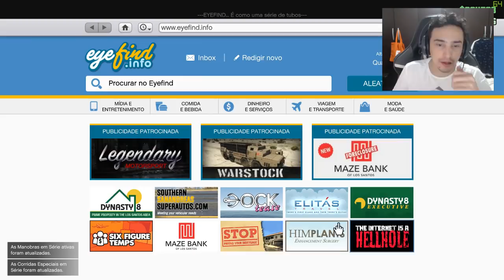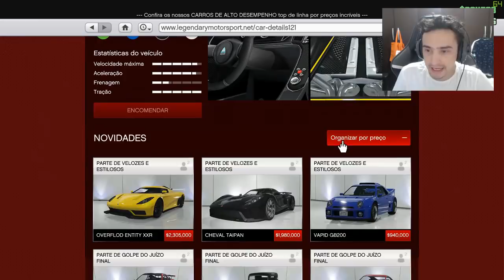Novo super carro Entity XXR - GTA 5 online Dlc velozes e estilosos